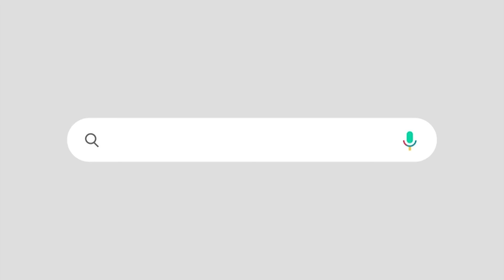'എന്നാൽ പിന്നെ യോഗം അവസാനിപ്പിക്കട്ടെ ?' |വേദിയിലെ ബഹളം കണ്ട് ക്ഷുഭിതനായി രമേശ് ചെന്നിത്തല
സംഭവം തൃശൂരിലെ കോൺഗ്രസ് വേദിയിൽ...